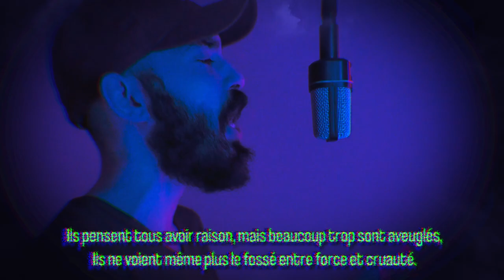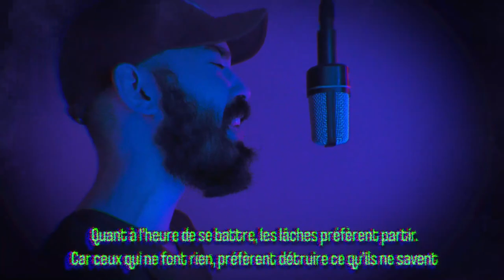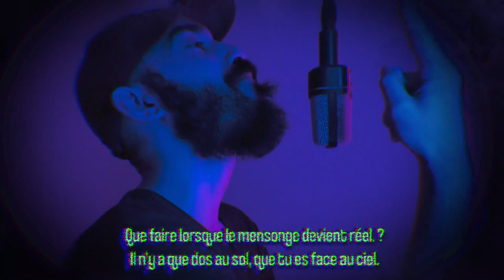FREESTYLE RAP FRANÇAIS SHOW : Texte Conscient sur le regret : LA Série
En pleine chute libre, ça te touchera forcement, un texte rempli d’amertume et de vérités !

Lyrics / Paroles

J’ai fait le grand plongeon, je me retrouve dans l’aquarium.
Je me suis gonflé d’orgueil pensant que c’était de l’hélium.
Tout là-haut, dans le ciel, on m’a pris pour une étoile,
Et on m’a abattu comme un avion de la Malaysian Airlines HEY
Qui je suis ? Je suis un homme ! Je me relève aussitôt
Je n’attends pas qu’on recommence avec moi comme un domino.
Je n’avais pas prévu tout ça je pensais que le voyage était parfait.
Je n’ai pas pris mon parachute, il n’avait pas d’utilité.
Dans la chute, je me suis trompé de ciel, d’étoile, ou d’étage.
Je pensais avoir ma place dans la fourberie de ces personnages.
Mais j’ai qu’une seule parole, je ne reviendrai jamais dessus.
Je pèse mes mots dans la colère pour ne pas être abattu.

Que me reste-t-il ? à pars l’optimisme.
Je pensais avoir une rose, j’en avais que les épines.
Le gagnant dans ce jeu, c’est le premier qui aura ta tête.
Rares sont les principes, rares sont ceux qui payent leurs dettes.
Quant à l’heure de se battre, les lâches préfèrent partir.
Car ceux qui ne font rien, préfèrent détruire ce qu’ils ne savent bâtir.
Ils pensent tous avoir raison, mais beaucoup trop sont aveuglés,
Ils ne voient même plus le fossé entre force et cruauté.

Que faire lorsque le mensonge devient réel.
Il n’y a que dos au sol, que tu es face au ciel.
Ce monde est injuste, je sais que ça fait cliché.
Mais si tu perds autant c’est peut-être parce que tu refuses de tricher.

Merci de regarder la vidéo FREESTYLE RAP FRANÇAIS SHOW : Texte Conscient sur le regret : LA Série